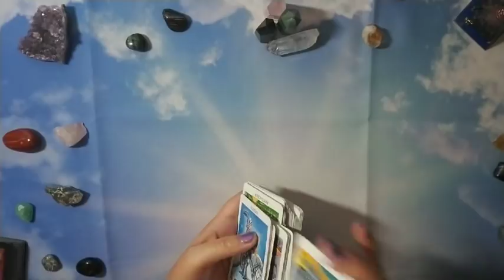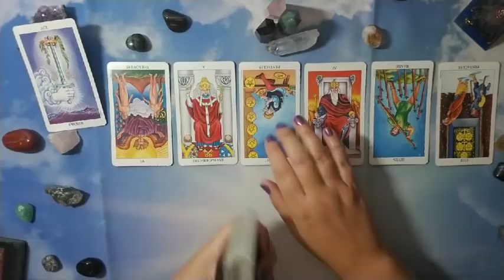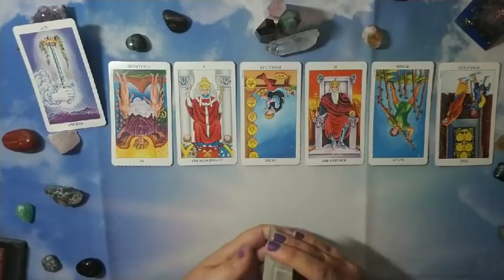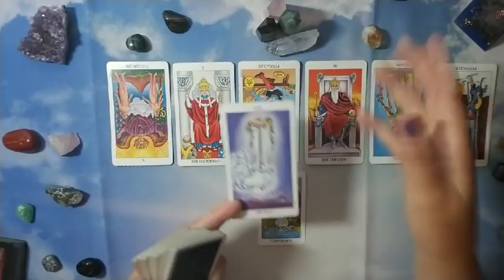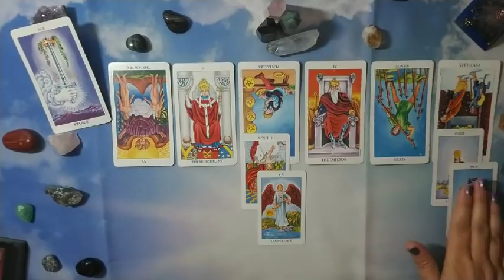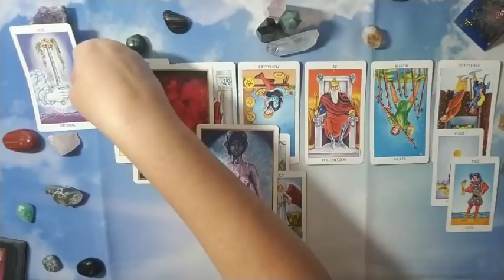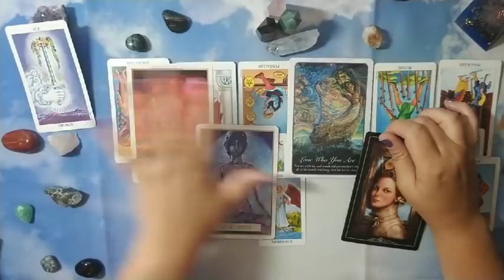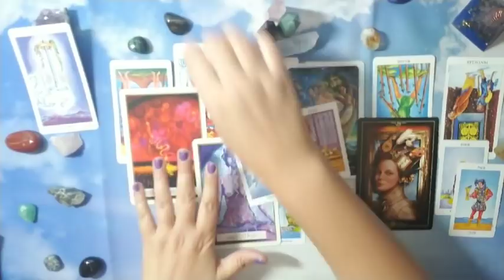Timeless: AQUARIUS New Love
Hi there -

This is for singles that want a sneak peek at their next love interest! ❤

Decks used in reading:
Rider Waite
Rider Waite in a tin
Universal Love Oracle
Wispers of Love Oracle